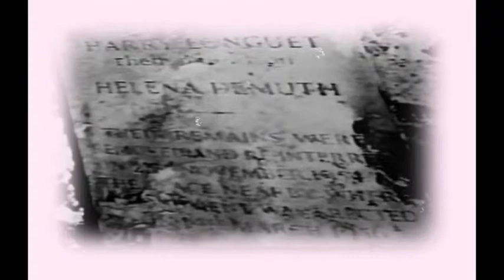A Medley of Poems set to original music Victorian - 20th Century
Here's A Medley of Poems set to my own original music Victorian to the 20th Century including the last one "Night Dreams" the final poem by myself. The others are by Christina Rossetti,D H Lawrence,Ernest Dowson, Keith Douglas (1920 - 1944).

For visuals I have used a compilation of photographs of wonderful mystical Highgate Cemetery I made back in 1995.

Kind Regards

Jim Clark
All rights are reserved on this video sound recording copyright Jim Clark 2012